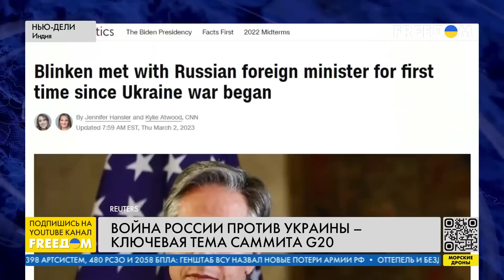Украина – в повестке дня на Саммите G20 в Нью-Дели. Канал FREEДОМ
Переговоры G20 завершились без консенсуса по вопросу войны РФ против Украины. По словам министра иностранных дел Индии, Пекин и Москва отказались подписывать резолюцию с призывом вывести российские войска из Украины. Тему обсуждаем с главой Центра политических исследований "Доктрина" Ярославом Божко.